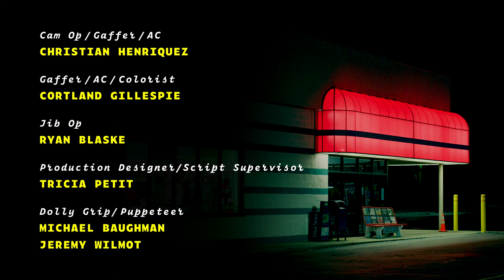Pocketboy Solid - Close Encounters of the Richard Kind (Official Music Video)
Lyrics

You see me standing in the cereal aisle
You think you recognize my face
As my name dances on the tip of your tongue
I bend down and grab a damaged box of frosted flakes

You do not have the confidence to make your move
And shoot to kill
I feel I deserve much better than this
But if I don’t take this damaged box nobody else will

I’m a character actor, gonna take the part
And turn the worst of lines into a work of art

You weren’t expecting me to enter you life
It wasn’t long but you gotta say I kept it real
I didn’t expect you to remember my name
But you’ll remember the sensations that I made you feel

It’s not that I’m incapable of staying committed
For the long haul
There are just too many different people to be
I cannot rest, I cannot stop until I’ve been them all

I’m a character actor, gotta take the role
And give the world yet another piece of my soul

Can’t you tell that I lose myself in everything that I do
Can’t you tell that I break myself
And then I gather up the pieces to make something new

I’m a character actor, gonna play it straight
And when things get heavy I can pull our weight

I won’t ever make it as a leading man
But I’ll play it as honest as only I can

I’m not the diamond, I’m the filigree
In a beautiful obscurity

But at any moment I could steal the show
And get written off into the great unknown

I might not make it out of this scene alive
But I’m a character actor baby while I die
You know I’ll thrive

When life gives you lemons, just kick it Jesse Plemons

If you’re energy is spotty, flip it sideways Paul Giamatti

Or if you feel like you’re in a pinch
Just ride that mighty wind Jane Lynch

And if there’s a virus that you just can’t ditch
Eradicate it just by being John Malkovich

When Everything Everywhere feels all wrong
Remember you’re The Golden Child James Hong

Just find your Memento of levity Stephen Tobolowsky

You think you can’t cut it but you can though
Just takes some love and mercy Paul Dano

You can’t ever fail; you’re character actor Margo Martindale

CREDITS

Created by Joe Baughman

Assistant Director/Producer/Guy in Pajamas - Caleb Jackson

Performers - Joe Baughman, Bridget Stiebris, Haley Blomquist, Bryan Lewis
Choreographer/Dancer - Sharon Sims
Dancers - Gina Bartocci, Sara Maloney
Joe’s Costume Design - Jenna Fry
Wall Costume - Jacob Bartlett
Drama Teacher - Riley Ash
Theater Kids - Reuben Smith, Moira Baughman, Margot Baughman, Barrett Smith, June Smith, Raely Badertscher, Titus Badertscher
Theater Parents - David Cramer, Ben Smith, Matt Baughman, Caleb Jackson, Wesley Cramer
Waiter - Jordan Mullins
Cart Pushers - Timothy Foster, Laura Baughman, Josiah “Jo” Hackett, Chloe J. Hackett
Cam Op/Gaffer/AC - Christian Henriquez
Gaffer/AC/Colorist - Cortland Gillespie
Jib Op - Ryan Blaske
Production Designer/Script Supervisor - Tricia Petit
Dolly Grip/Puppeteer - Michael Baughman
Dolly Grip/Puppeteer - Jeremy Wilmot
2nd AC/1st AC/Cam Op - Adam Foster
Makeup - Makenna Kercher
PA - Parker Norris
PA - Wade Lewis
Compositing - Andrew DeSelm
Cereal Box Design/Titles - Tanya DeSelm

Special Thanks
Deron Heller
Woodies Supermarket
Jim Ash
Oregon-Davis Jr./Sr. High School
Chelsea Moyer
Joel Moyer
Andrew Schreiber
The Morris Performing Arts Center
Tina Baughman